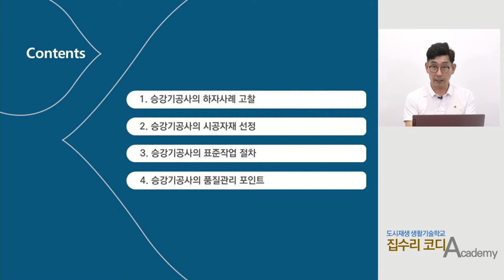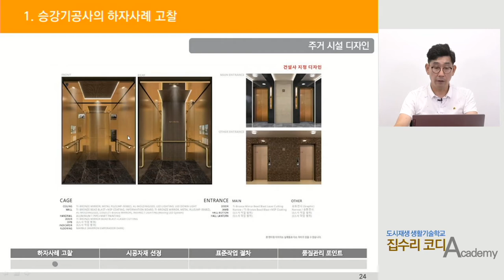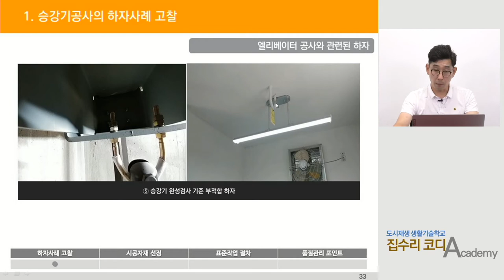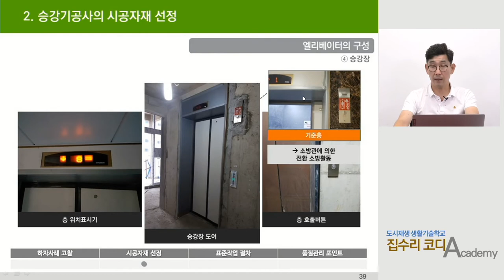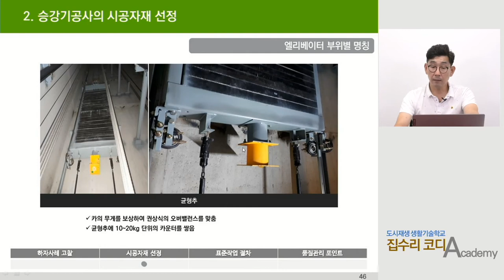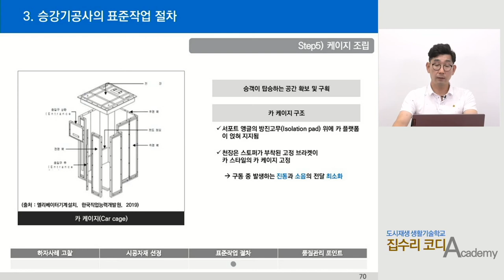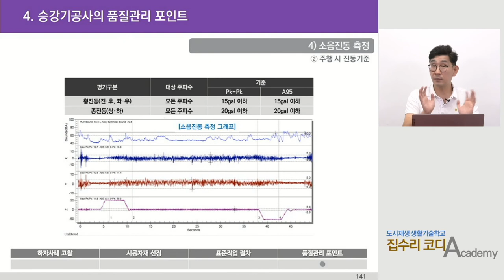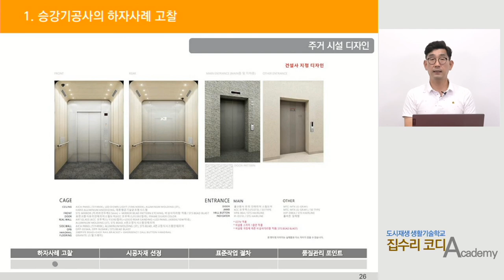[집수리 코디] 9강. 승강기 공사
승강기 공사의 이해, 하자사례 고찰, 품질 관리 포인트, 표준작업 절차 등